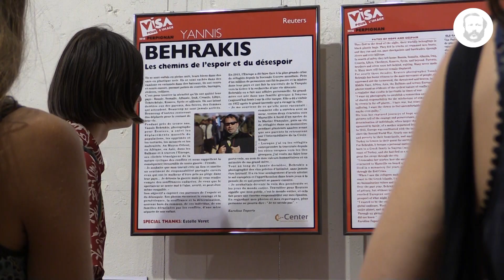Le photojournaliste Yannis Berhakis raconte son lien unique avec la Croix-Rouge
4 mars 2019
Grande tristesse d'avoir appris ce week-end la disparition à 58 ans, du photojournaliste grec, Yannis Behrakis. En 2016, le festival international de photojournalisme de Perpignan, Visa pour l'Image, avait consacré une impressionnante rétrospective à ses reportages sur les migrants et réfugiés tout au long des 25 dernières années. Au-delà d'une carrière à l'agence Reuters à couvrir les conflits armés (Afghanistan, Tchétchénie, Sierra Leone, etc.) un fil rouge a guidé Yannis, tout au long de sa carrière : les gens forcés de fuir, l'exode, l'exil. "Parce que je suis réfugié moi-même !". Dans cet entretien émouvant réalisé en 2019, le photographe revient sur l'une des racines de sa vocation : l'histoire de sa grand mère... Chassée d'Izmir par les Turcs en 1922 puis réfugiée en France, elle attendit plus de deux ans pour que les services des recherches des Croix-Rouge française et hellénique avec l'appui du CICR, retrouvent sa famille qui, elle, était arrivée en Grèce... "Sans ces retrouvailles entre réfugiés de 1924, je ne serai pas né...".

Sincères condoléances à ses proches et ses ami.e.s. Bon vent Yannis,
Réalisation : Délégation régionale du CICR en France
L'Humanitaire dans tous ses Etats
Paris - mars 2019